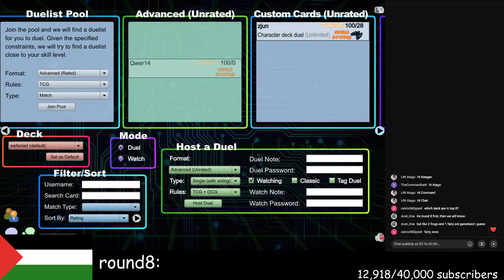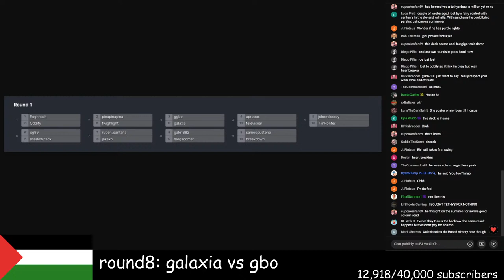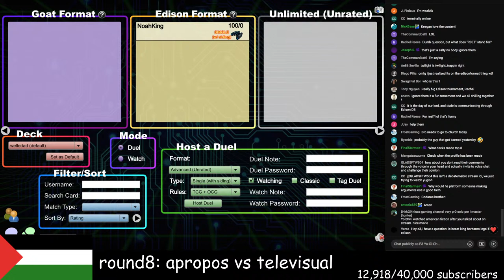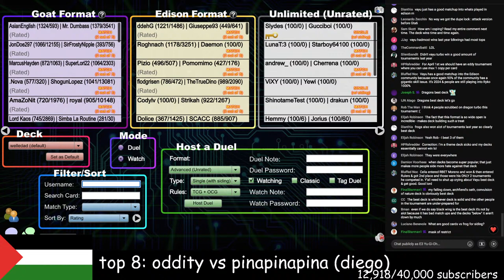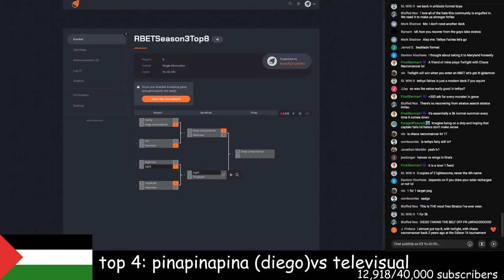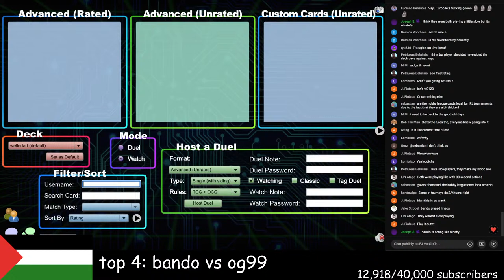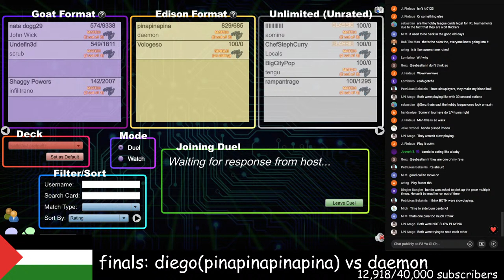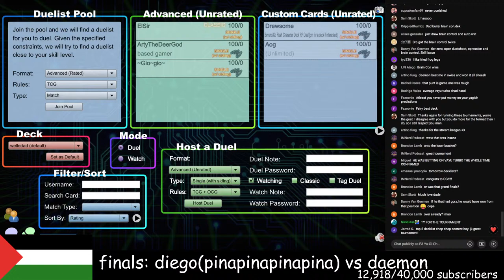RBET 1 Season 3: TOP 8